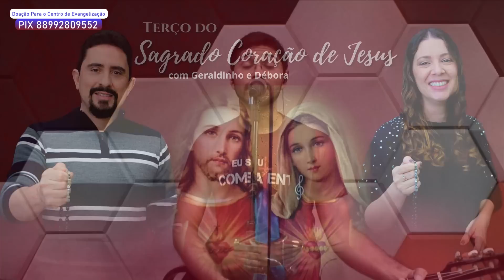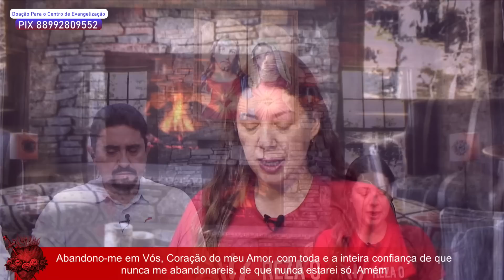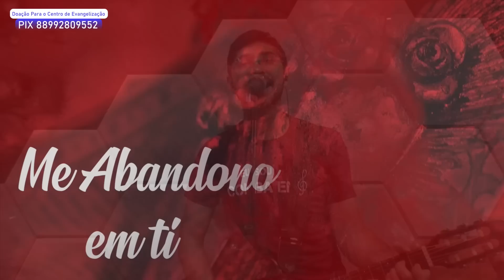TERÇO DO SAGRADO CORAÇÃO DE JESUS I Geraldinho e Débora